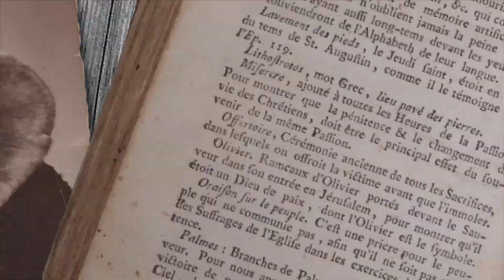Uma Cabeça Perseguiu meu Tataravô (#67 - Histórias Assombradas!)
Tem uma história assombrada? Envie para nós!

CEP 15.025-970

Gostou? Clique em Gostei :)